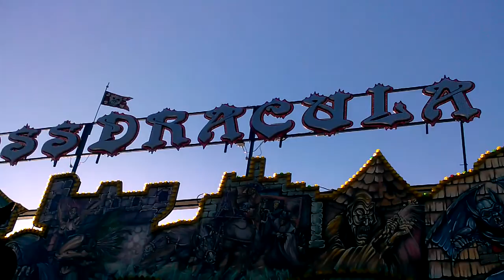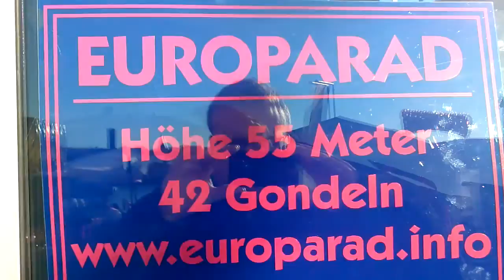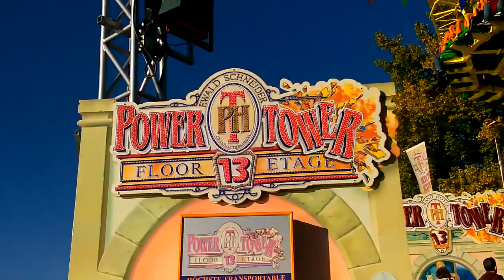Impressionen von der Kirmes in Köln-Deutz am 31.10.16!